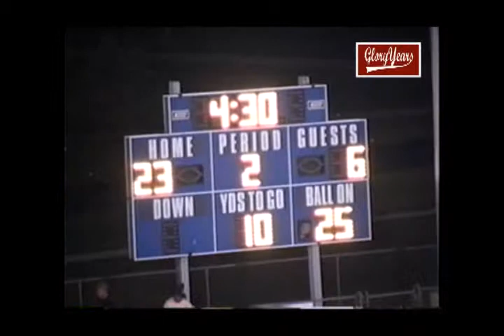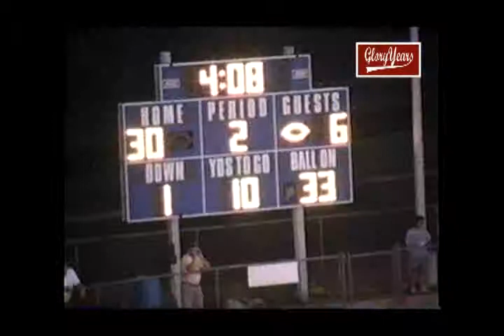344 IND Tri West S Putnam unk 2005 FB 1 01